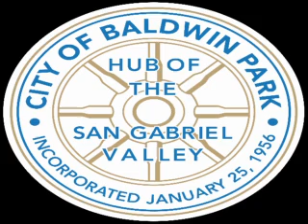Baldwin Park City Council Special Meeting - 01/18/2017